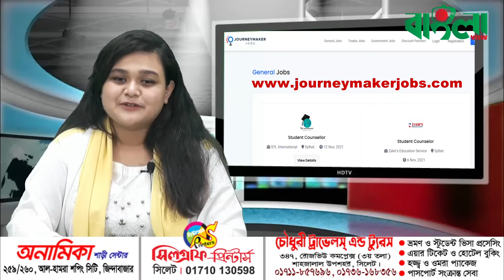বাংলাভিউ-জার্নিমেকার চাকুরির খবর (১১.১২.২০২১) // Banglaview // journeymakerjobs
সপ্তাহে সিলেটের জব সার্চিং প্রতিষ্ঠান ‘জার্নি মেকার জবসে’ প্রকাশিত চাকুরির বিজ্ঞপ্তি। এখান থেকে আপনি বেছে নিতে পারেন আপনার যোগ্যতা ও চাহিদা অনুযায়ী পছন্দের চাকুরি।